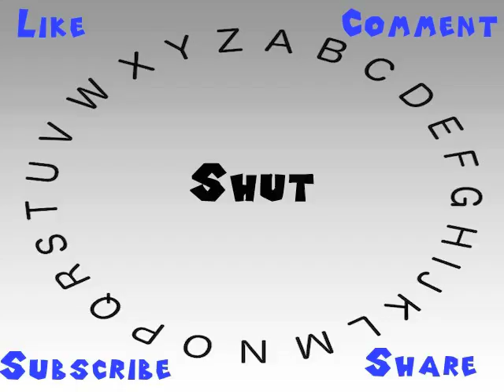How to Say or Pronounce Shut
This video shows you how to say or pronounce Shut.

How accurate does it say Shut? How would you say Shut?